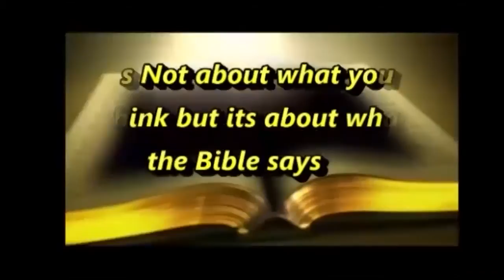The gift of tounges 3 by Evangelist Mthokozisi Sibanda